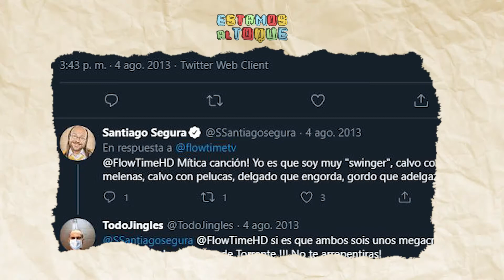Entrevista: FLOWTIME | 1x06 | ESTAMOS AL TOQUE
¡Todos los Sábados a las 23.00 en Twitch!